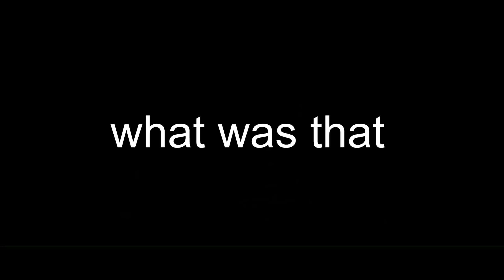"You Speed Up Clips" 😑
If you’re looking for @d4vd  ...